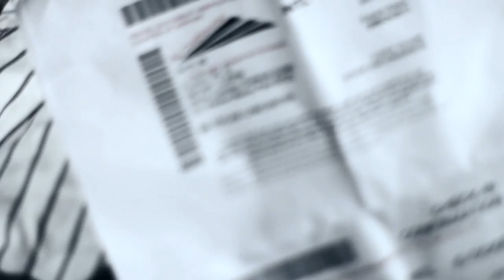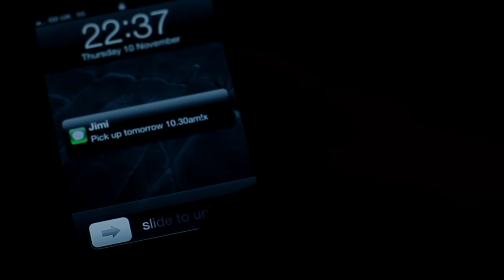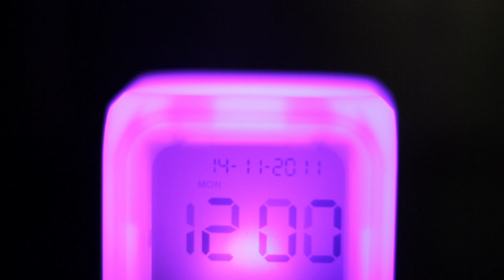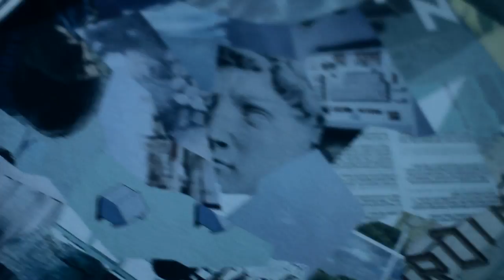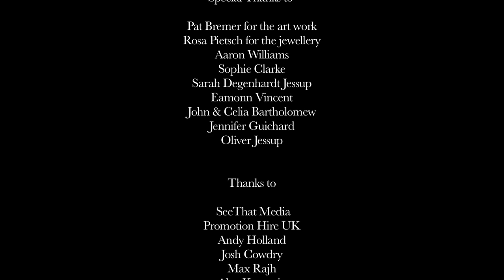Running on the Midnight Road (November 2011) - d. Dino Kazamia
After a well received run at the summer festivals Concrete Rose Productions proudly present our ambitious November 2011 short film. Shot entirely on Canon 550d, the film has been praised for its aesthetic beauty, unique costume design and excellent sound design. An attempt to re-imagine the Noir genre in a typically Brighton setting we hope you enjoy our short film.

"Running on the Midnight Road"
Directed by Dino Kazamia, screenplay by Nicholas Jessup.
Starring David Newman, Luke Booys and Hannah Samson.
Assistant director Sam Franklyn
Poster by Liam Tomlin

A short British Neo-Noir set in Brighton.
A man is confronted by the body of his dead lover and sets about chasing down his revenge. A tangled web of betrayal, manipulation and some close familial ties are explored and challenged as he seems hellbent on one resolution.

Sound by George McKenzie,
Costume design by Alice Rebekah Hassall,
Script Supervisor/Production Assistant Ben Ringwood
Lighting by Tommy Guichard

Featuring music from Azedia, Written in Waters, RIchard Macklin, Matthew Davies, Cruse and Alice Amelia